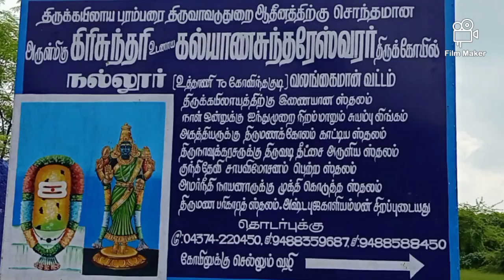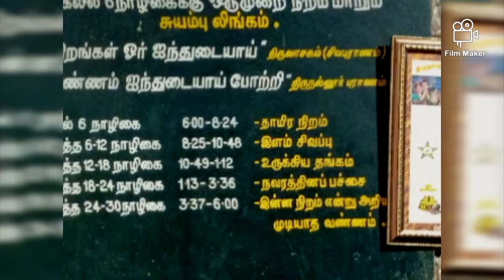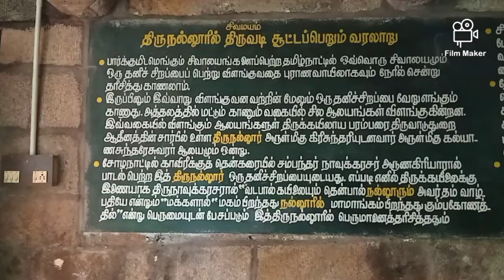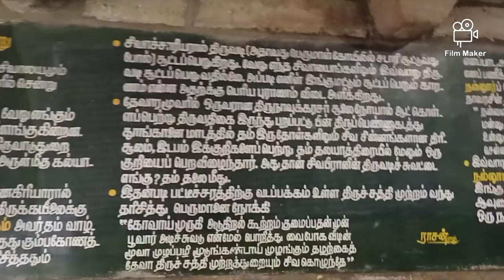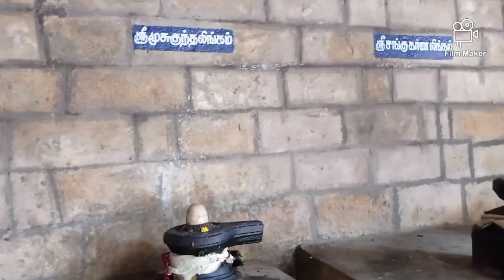Colour changing linga | Secret of linga | Nallur1500 old ஐந்து முறை நிரம் மாறும் அதிசய லிங்கம்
ஒரு நாளைக்கு ஐந்து முறை நிரம் மாறும் அதிசய சிவலிங்கம் ! எங்கு உள்ளது தெரியுமா ?
templesintamilnadu templesinkumbakonam nallurtemple
தினமும் ஐந்து முறை நிறம் மாறக்கூடிய சிவலிங்கம்
வண்டு துளைத்த லிங்கம்,

மகம் நட்சத்திரத்தில் பிறந்தவர்கள் இந்த ஆலயத்தில் வழிபடுவது சிறப்பு.

சுகப்பிரசவம் நடக்க இந்த கோயிலில் கர்ப்பிணிப் பெண்கள் வழிபட சிறந்த ஸ்தலம்

 உலகை சமநிலைப் படுத்த அகஸ்தியர் தென் திசைக்கு வர அவருக்கு கல்யாண சுந்தரராக திருமண காட்சியை காட்டிய திருத்தலம்

இங்கு சென்று பார்த்த சில ஆராய்ச்சியாளர்கள், சு+ரிய ஒளியின் பிரதிபலிப்பால் லிங்கத்தின் நிறம் மாறியிருக்கும் எனக் கருதுகின்றனர். ஆனால் இதுவரையிலும் அதற்கான சரியான காரணத்தைக் கூறும் ஆய்வு நிகழ்த்தப்படவில்லை.

மகம் நட்சத்திரத்திர கோயில்

இந்த ஆலயத்தில் ஏராளமான ரகசியங்கள் புதைந்திருக்கிறது. சுமார் 1500 ஆண்டுகளுக்கு முன்பு இங்குள்ள சிவலிங்கம் நிறுவப்பட்டுள்ளது.
 இந்த சிவலிங்கத்தின் உயரம் இதுவரையில் யாராலும் கண்டுபிடிக்க முடியவில்லை.
இதன் அடிப்பகுதி ஆயிரம் அடிகளையும் தாண்டி, தரைக்குக் கீழே புதைந்து கிடக்கிறது. சிவன் அடிமுடி காண முடியாதவர் என்பதை உணர்த்துகிற ஆலயமாக விளங்குகிறது.

பூமி யில் சிவன் காலடி எடுத்து வைத்த ஒரே இடம் இது தான்.

திருமணம் ஆகாதவர்கள் இந்த ஆலயத்தில் வந்து வழிபட்டால் மனதுக்குப் பிடித்த வாழ்க்கைத்துணை அமைந்துவிடும் என்கின்றனர்.

இந்த திருக்கோயில் அப்பர், சம்பந்தர் பாடல் பெற்ற சிவாலயம் ஆகும்.

அமர்நீதிநாயனாரை ஆட்கொண்டதும், அப்பருக்கு திருவடி சூட்டிய பெருமை கொண்டது.
 தேவாரப் பாடல் பெற்ற திருத்தலம்

 நடத்துகின்றனர்.

ஆதிசேஷணுக்கும், வாயு பகவானுக்கும் இடையே ஏற்பட்ட சண்டையின் போது கயிலை மலையிலிருந்து வாயுவால் வீசி எரியப்பட்ட இரு சிகரங்களில் ஒன்று தான் இந்த ஆலயம் அமைந்துள்ளது.

அப்பர் என அழைக்கப்படும் திருநாவுக்கரசருக்கு இறைவன் திருவடி சூடிய திருத்தலம்

தர்மண், குந்தி தேவி பூஜித்து பேறு பெற்ற திருத்தலம்.
பிருங்கு முனிவர் வண்டு வடிவில் வந்து இறைவனை வழிபட்ட ஆலயம்.

வண்டு வடிவில் இறைவனை வலம் வந்து வழிபட்டார். இதன் காரணமாக இந்த சிவலிங்கத்தின் மீது சில துளைகள் காணப்படுகின்றன.

Sidhar | Sri Mouna Samy | Jeevasamathi | Kumbakonam | ஸ்ரீ மௌன சுவாமி சித்தர் | ஜீவசமாதி |tamilnadu

புதுக்கோட்டையில் சபரிமலையா |  திருமயம் கோட்டை,பிள்ளையார்பட்டி, குன்றத்தூர் முருகன்,ஆயிரம் ஜன்னல்வீடு